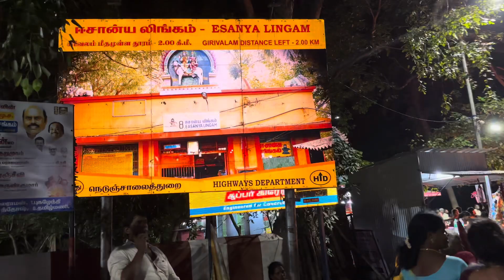Arunachalam 17 September 2024 part 72